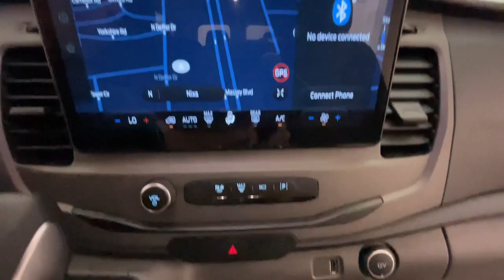2022 Ford Transit-350 XLT MO Nixa, Springfield, Ozark, Branson, Joplin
Pre-Owned 2022 Ford Transit-350 XLT available at Modern Motorcars located in 1856 N Deffer Dr, Nixa, MO, 65714. Servicing the  area.